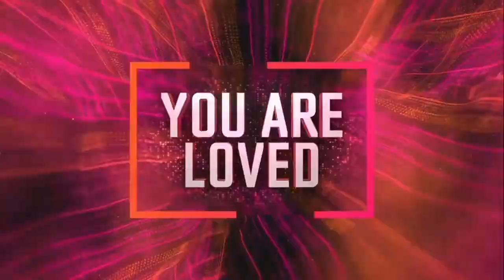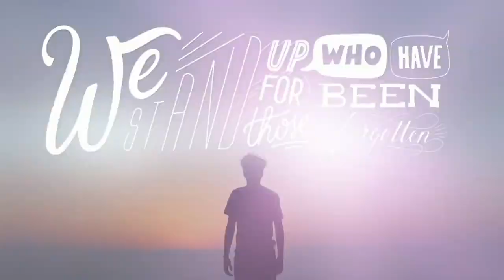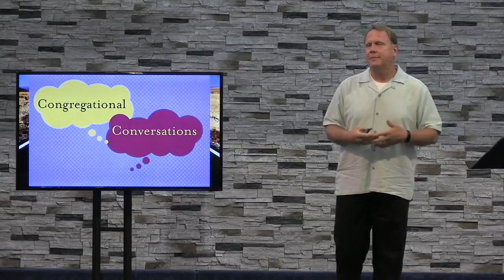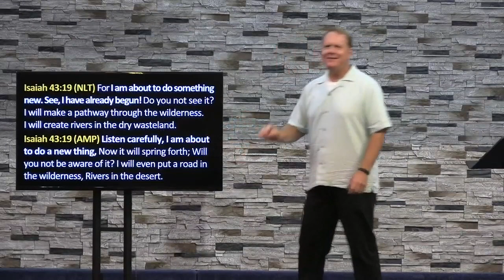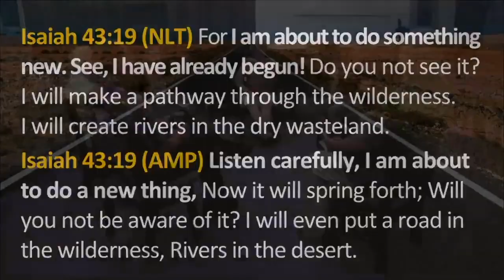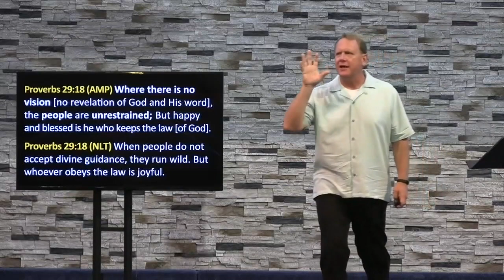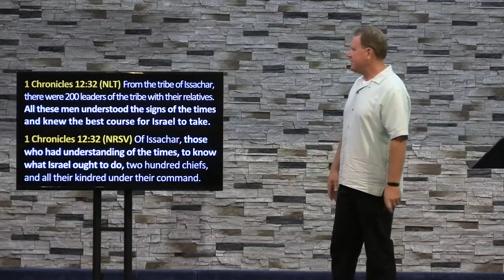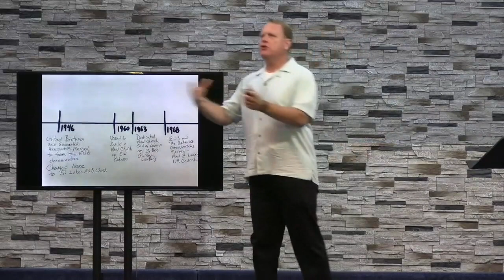2020-07-26 St. Luke's Worship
10am Streaming Service